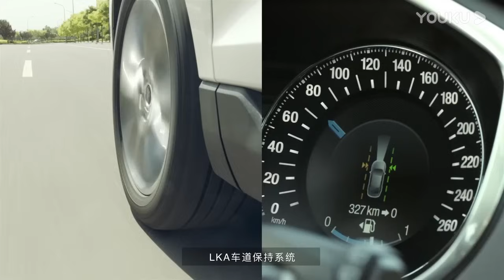为什么越穷的人会越虚伪？穷人为何总有仇富心理？富人就是利用人性的弱点来赚钱？窦文涛